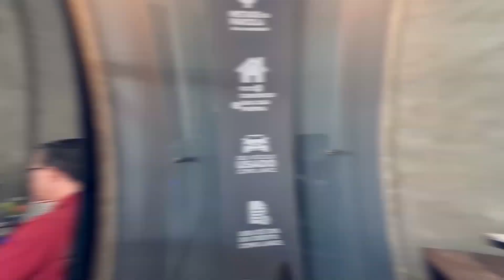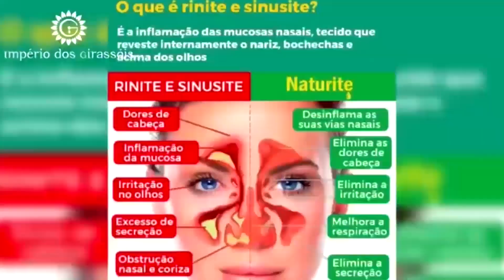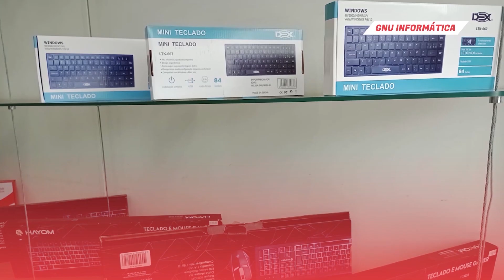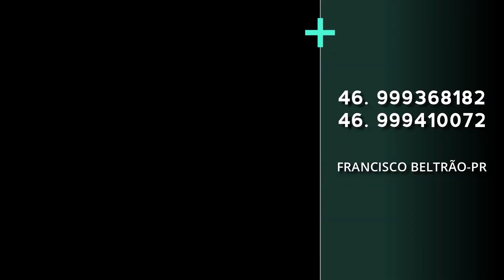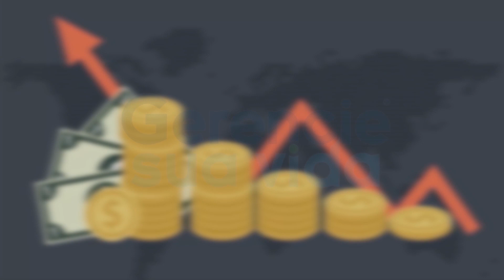ASSOCIATIVISMO E COOPERATIVISMO - ELTON DE VARGAS CONSELHO TUTELAR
Programa Associativismo e Cooperativismo, apresentado por Leandro Czerniaski e gravado nos Estúdios da Emissora TV Beltrão Digital.
E na edição de hoje convidamos: Elton de Vargas - Pres. do Conselho Tutelar de Francisco Beltrão, acompanhe com a gente!!!